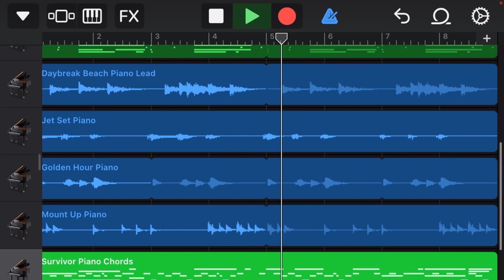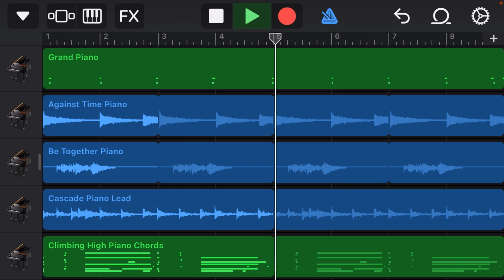Here’s my new song - GarageBand Video 002